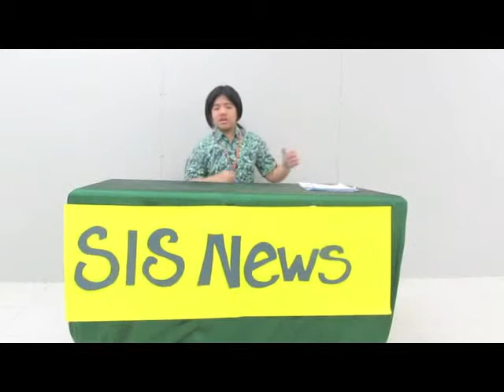IDP Jessica, Daniel & Hyun Seok